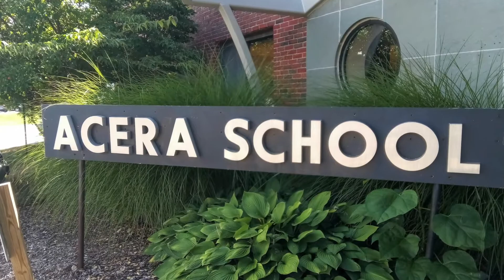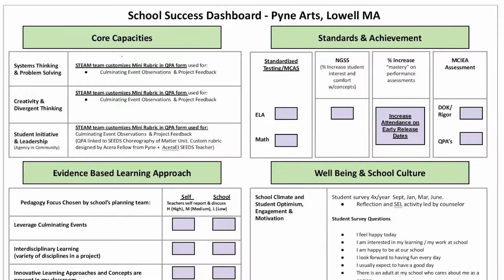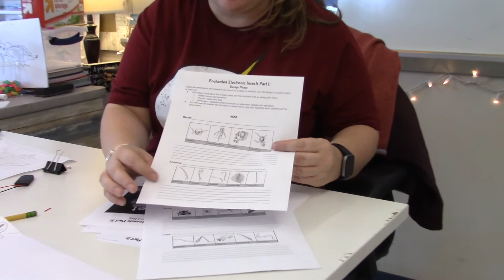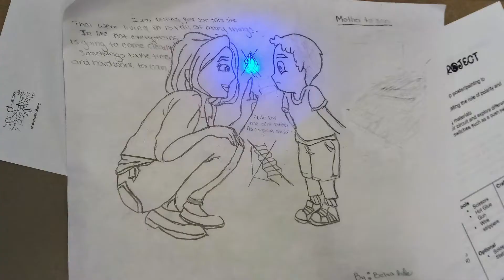AceraEI and Pyne Arts: Redefining School Success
What makes a school successful? At AceraEI, we think it's more than standardized test scores. We're partnering with a K-8 public school in Lowell, MA to create a customized school success dashboard designed to measure – and then improve upon – the criteria that's most important to them.